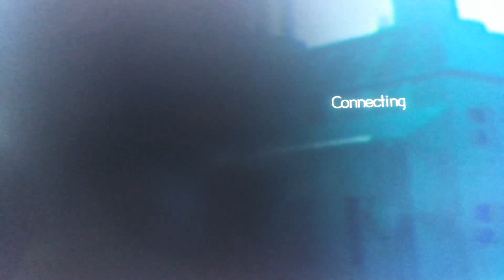Slendytubbies 3 gameplay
Camera problems